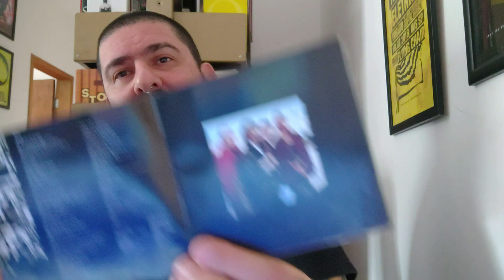ACHTUNG BABY - O GRANDE CLÁSSICO DO U2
Título mais autoexplicativo do que esse não tem